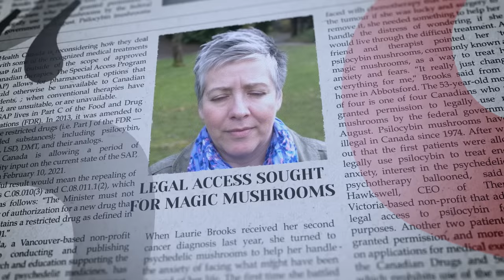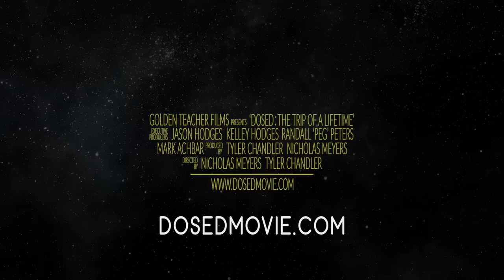DOSED: The Trip of a Lifetime [2023] | Watch both films at 💙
to watch both documentaries: 'DOSED: The Trip of a Lifetime' (2023) and 'DOSED' (2020) a "Must See" - Forbes "Raw & Insightful" - RogerEbert

Thanks for supporting independent film, and awareness about psychedelics and mental health. Mush love!

Synopsis:
A loving mother of four is granted the legal right for medical use of magic mushrooms. She then embarks on a remarkable journey of personal transformation and healing while exploring lesser known possible cures for cancer, like cannabis oil. This story of courage and resilience calls into question everything we think we know about the human body, mind, and spirit.

Full of Life by Matt Beebe and Tarek Elneweihi
The Rising by Essie Jain IG @essiejainmusic

Directed by:
Nicholas Meyers
Tyler Chandler
Director of Photography:
Nicholas Meyers
Tyler Chandler
Produced by:
Tyler Chandler
Nicholas Meyers